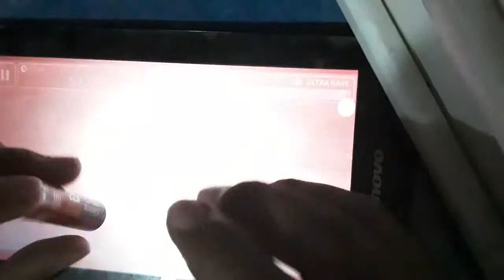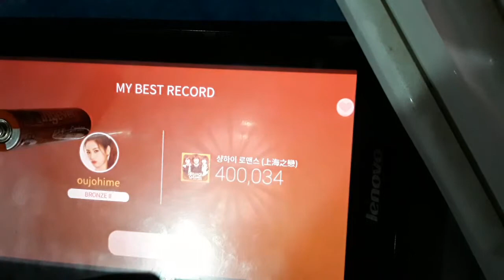[SuperStar PLEDIS] Orange Caramel - Shanghai Romance (Hard) played on batteries (literally)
For SuperStar PLEDIS Pro Player Event/Dalcomsoft April Fools

Who would have thought batteries can be turned into decent stylus?